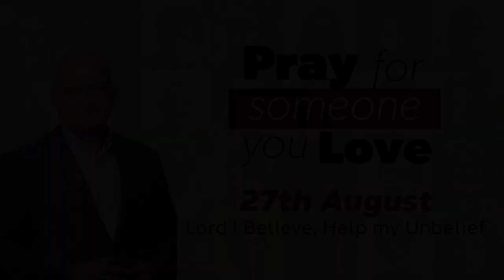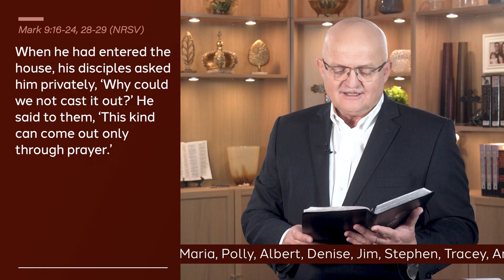Lord I Believe, Help my Unbelief | 27th August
Pray for Someone You Love Series - Daily Devotional
Bruce Downes The Catholic Guy